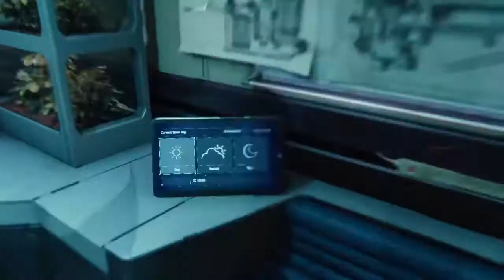PS4 Ethan gameplay spiderman